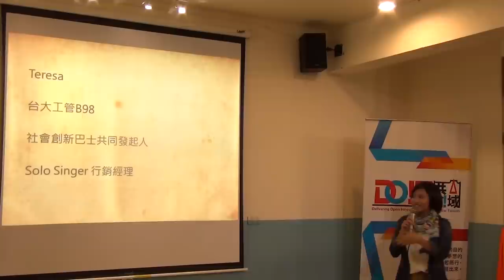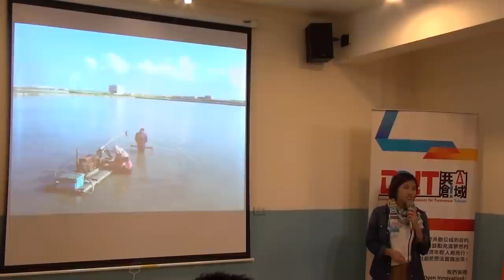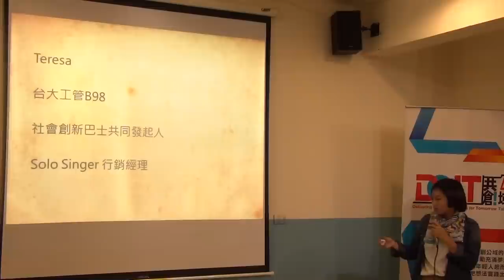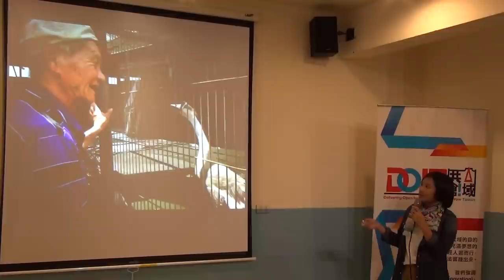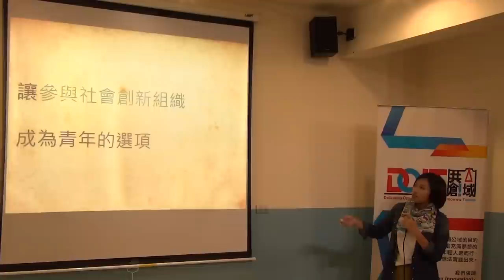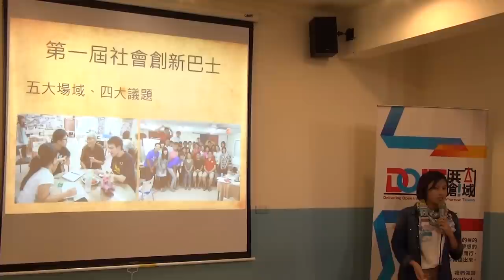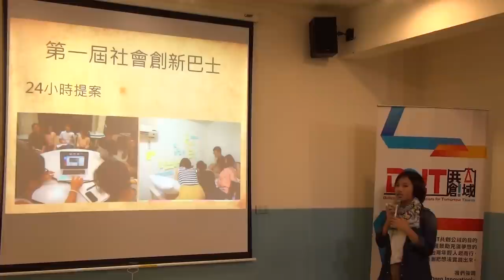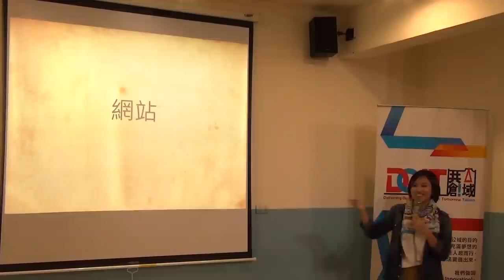台大交點Vol.4 - Teresa - 社會企業巴士